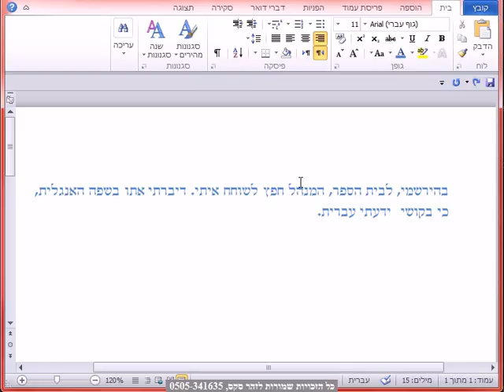הדבקה מיוחדת 2010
הדבקה מיוחדת 2010 , קורס וורד מלא, בהנחיית זהר סקס, מאות טיפים.וטכניקות מיוחדות.